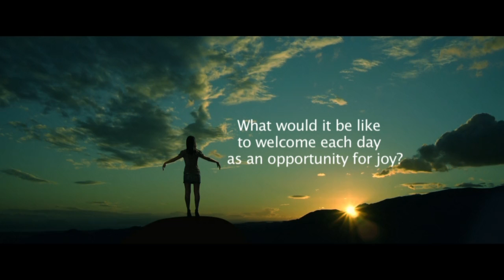Prem Rawat. Plenitud. Barcelona. Parte 1.